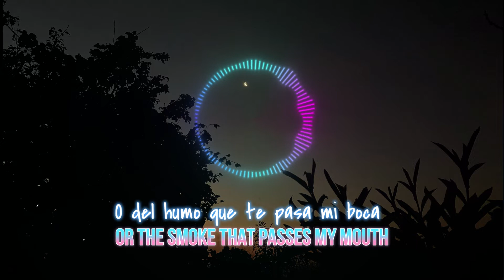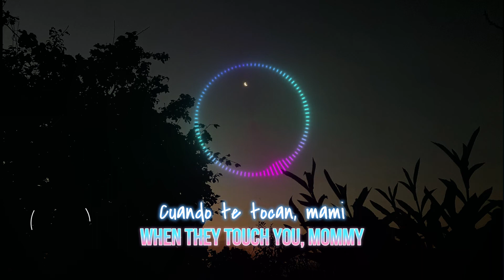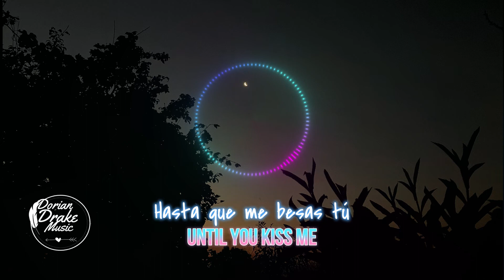Jay Wheeler Cero G Lyrics Sub Español Inglés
"Cero G" es una canción interpretada por Jay Wheeler, publicada en el álbum Emociones.

Fecha de lanzamiento: 18 de Agosto del año 2022.